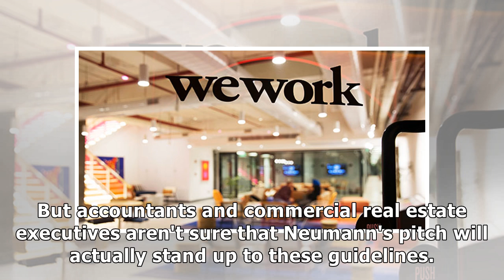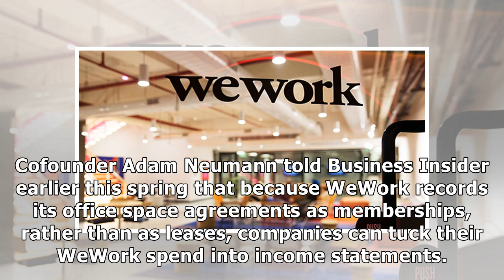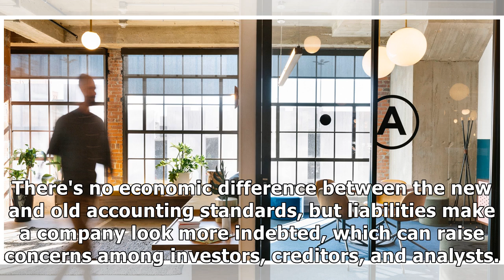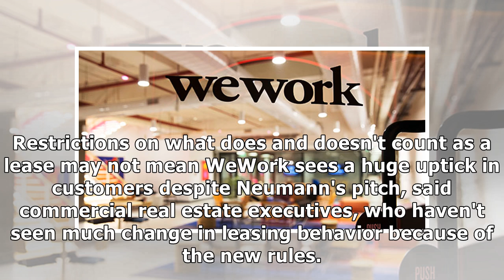WeWork's CEO says the way it rents out office space makes companies' financials look better. Some...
WeWork's CEO says the way it rents out office space makes companies' financials look better. Some experts aren't sure how legitimate the pitch is.